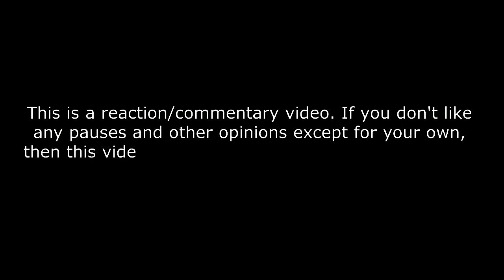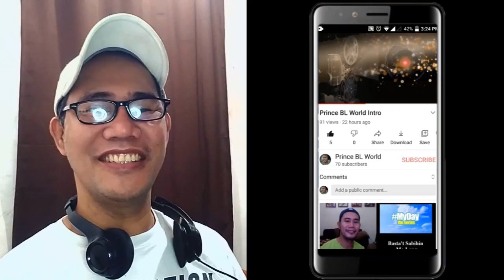BE:FIRST – Boom Boom Back - SUMMER SONIC 2023 REACTION